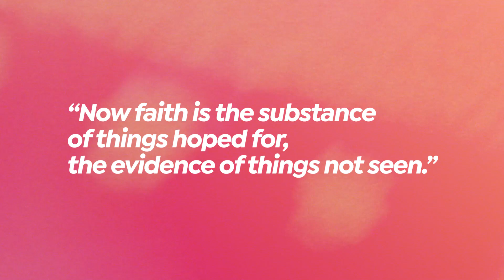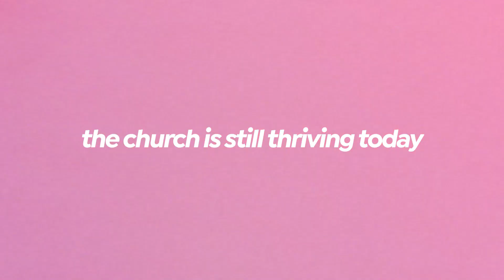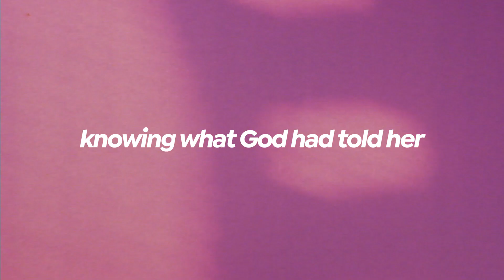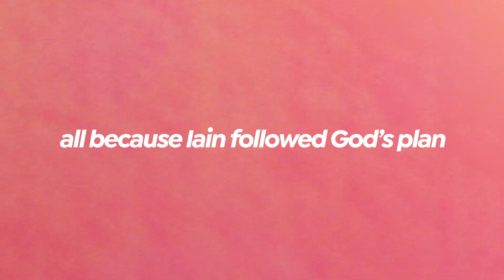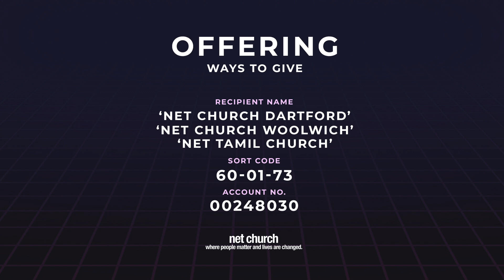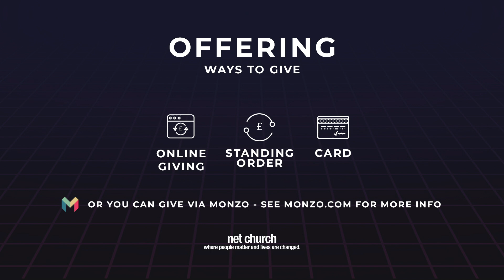Net Online | Fight or Flight Series (1/4) | 10.05.20 (PRERECORDED)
Welcome to Net Church Online! Where we are going to worship together and listen to another inspiring message. PLEASE NOTE: This service was recorded in line with Government guidelines.